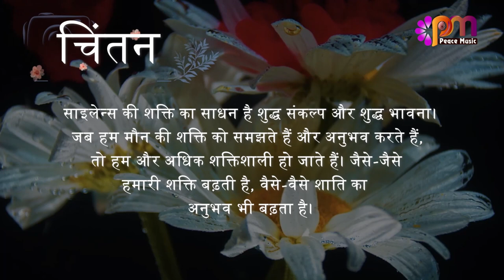20 दिसंबर 2023 आज का सुविचार